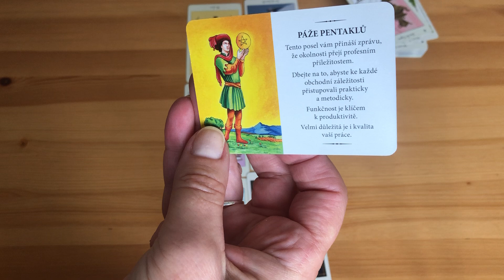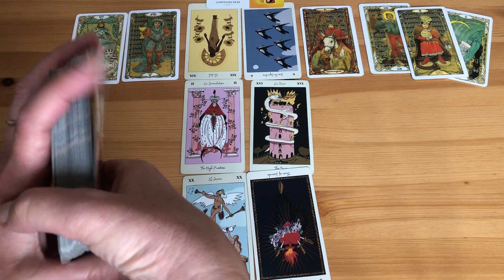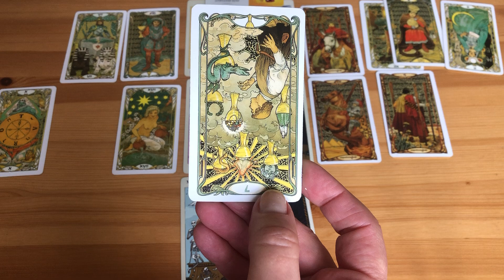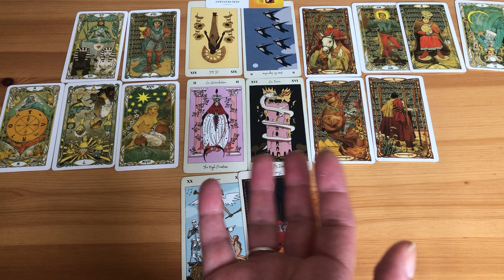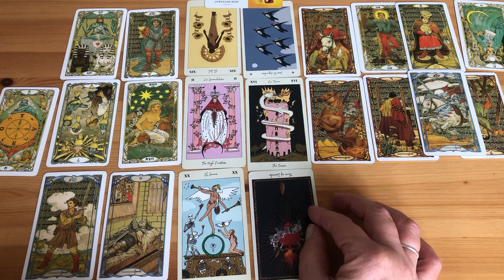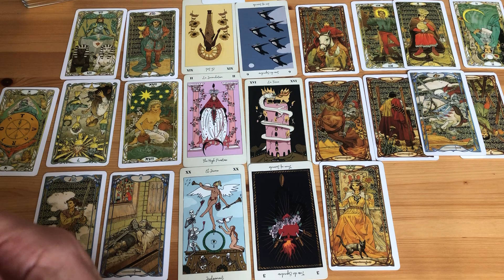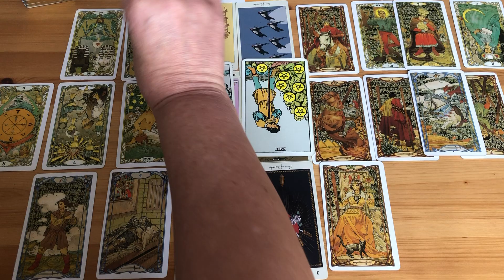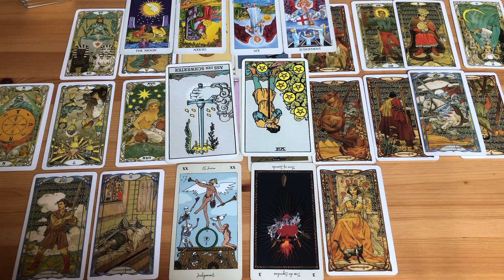PANNA😊pro ženy i muže❤️💙